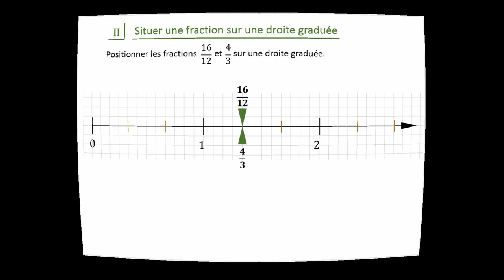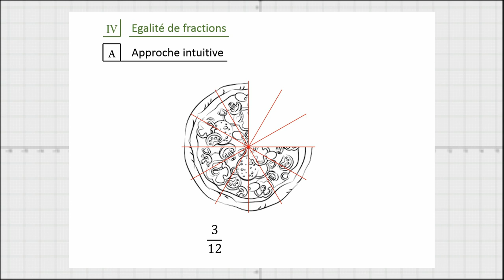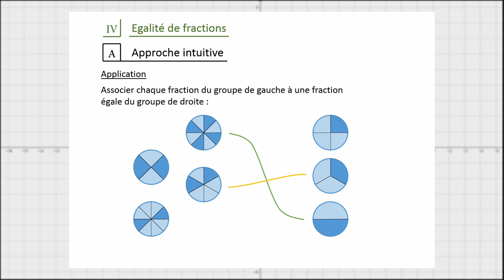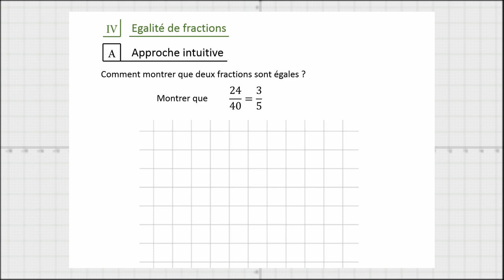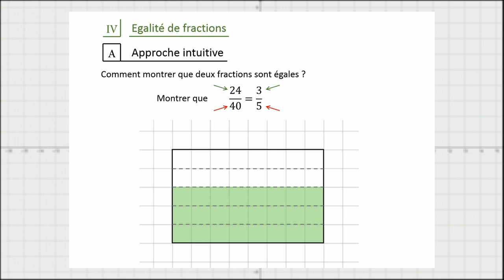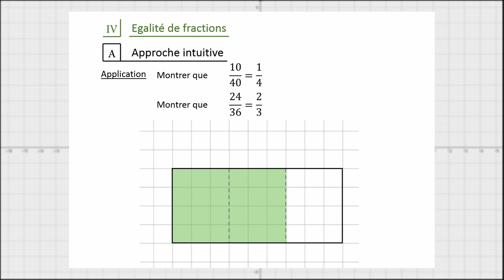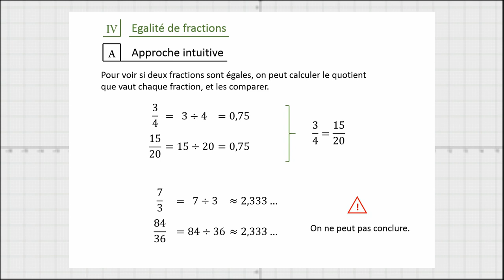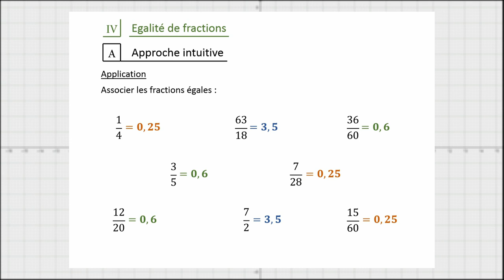Fractions - 4A - Egalité de fractions : approche intuitive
Essayons de nous représenter ce que signifie le fait que deux fractions sont égales. Comment peut-on le voir, et comment peut-on le calculer ?